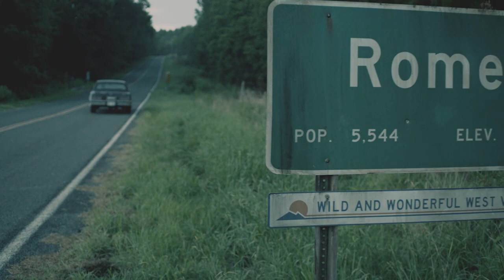Official NYCC Trailer: Outcast S2 | Cinemax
Straight from the panel at New York Comic Con: Get your first peek at the second season of Outcast.